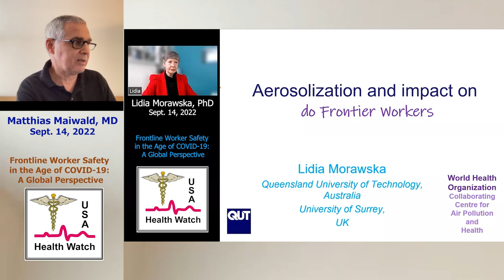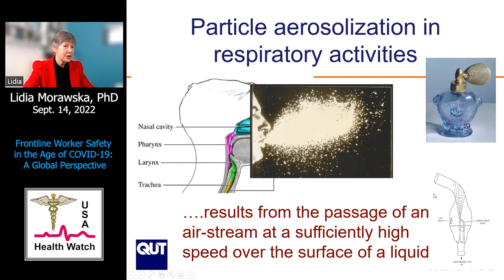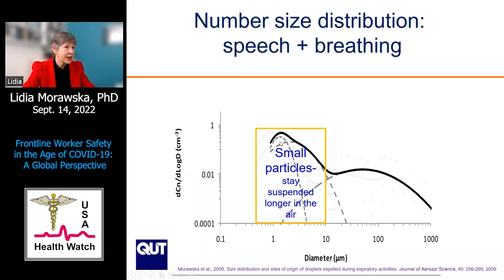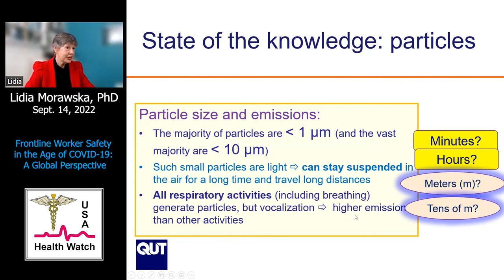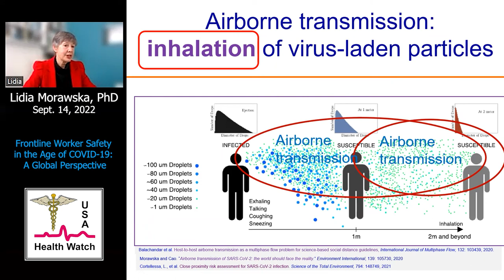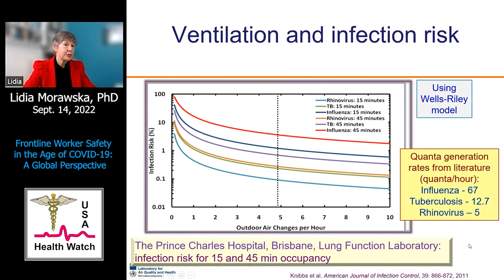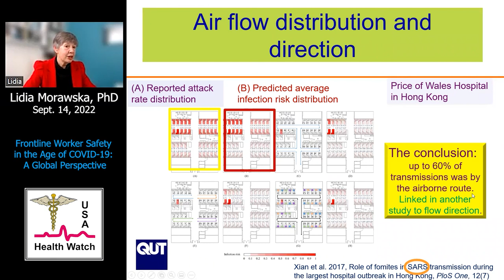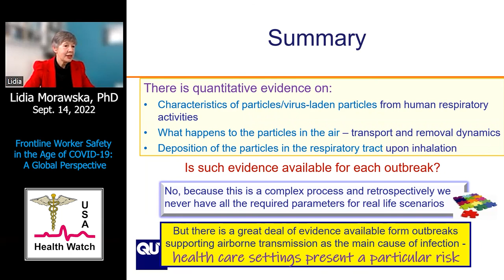Airborne Infection Transmission & Impact on Frontline Workers - Dr. Lidia Morawska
Dr. Lidia Morawska presents "Airborne Infection Transmission & Impact on Frontline Workers."   Scientists have been pointing to the evidence on the importance of airborne transmission by inhalation of virus-laden respiratory particles. Airborne transmission plays a key role in this process: generation of particles from human respiratory activities, what happens to particles in the air and deposition of the particles in the respiratory tract upon inhalation. The presentation will discuss the current state of understanding of airborne transmission of respiratory infections and some of the key building engineering control measures to minimize the risk of infections with a focus on frontline workers safety. Health Watch USA(sm) Webinar, Frontline Worker Safety in the Age of COVID-19: A Global Perspective.  Sept. 14, 2022.